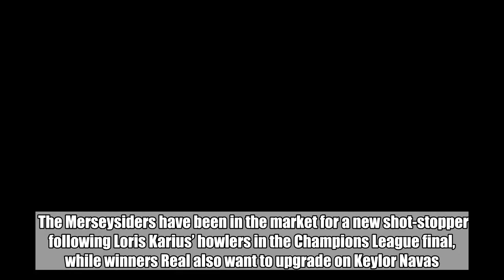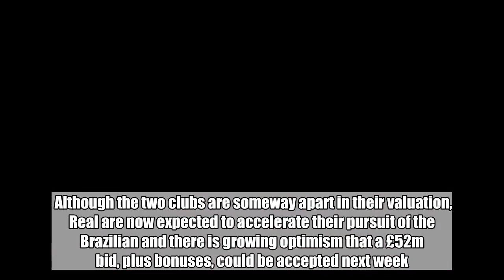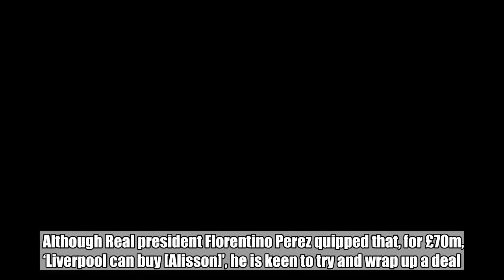Liverpool and Real Madrid target Alisson agrees personal terms ahead of transfer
Liverpool look set to miss out on No.1 goalkeeper target Alisson after he agreed personal terms with Real Madrid, according to reports in Italy.  The Merseysiders have been in the market for a new shot-stopper following Loris Karius’ howlers in the Champions League final, while winners Real also want to upgrade on Keylor Navas.  Brazil and Roma keeper Alisson was identified by both clubs as their first-choice goalkeeper signing, and there had even been suggestions in Brazil that Liverpool had offered him a contract.  But now Gianluca Di Marzio reports that Real are winning the race for Alisson after the 25-year-old agreed to the terms offered by the Spanish giants.  It is claimed that, since making an opening offer of £44million plus bonuses which was rejected by Roma, Liverpool have yet to come back with a follow-up offer.    That has allowed Real to jump in, negotiating a contract with Alisson’s entourage while making an initial offer of £48m to Roma – though the Italian side are hoping to receive closer to £70m.  Although the two clubs are someway apart in their valuation, Real are now expected to accelerate their pursuit of the Brazilian and there is growing optimism that a £52m bid, plus bonuses, could be accepted next week.  Although Real president Florentino Perez quipped that, for £70m, ‘Liverpool can buy [Alisson]’, he is keen to try and wrap up a deal.  Other goalkeeper target David de Gea looks set to sign a contract extension with Manchester United, ruling out a possible transfer, while Chelsea rejected Real’s informal approach for Thibaut Courtois.